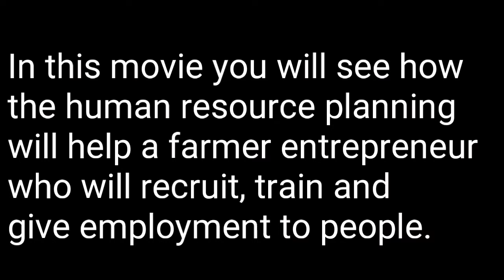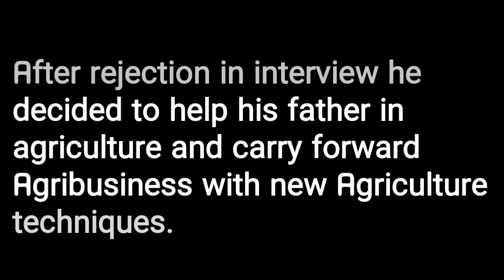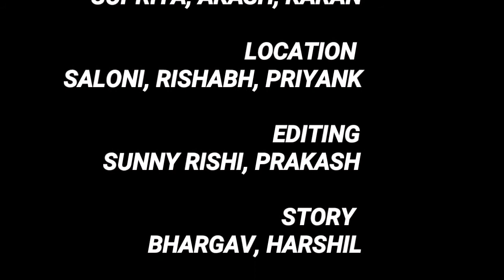FMS Baroda | Batch 2016-2018 | Human Resource Planning |Team Unnati